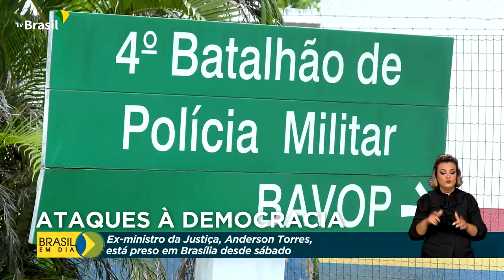Segurança | Ex-ministro Anderson Torres está preso em Brasília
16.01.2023 - O ex-ministro da Justiça Anderson Torres foi preso no sábado (14), após retornar dos Estados Unidos. Ele é acusado de omissão e de facilitação para os atos terroristas em Brasília, ocorridos em 8 de janeiro.